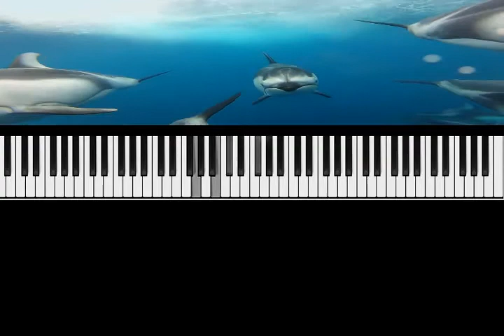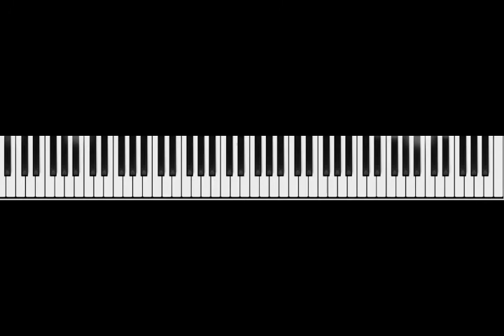Piano Songs 2-White-Angel